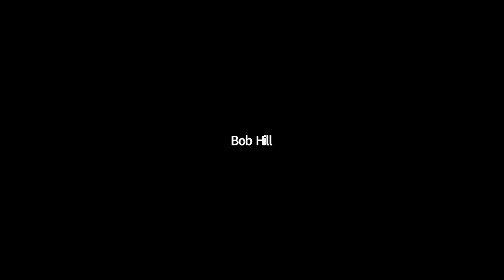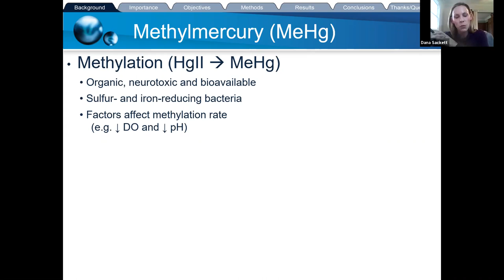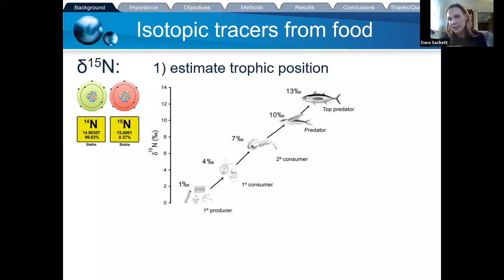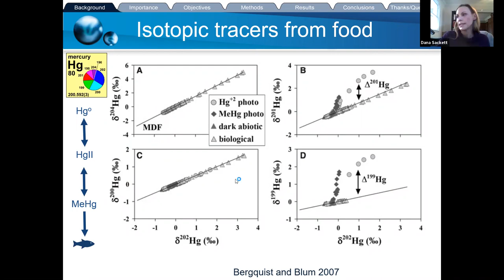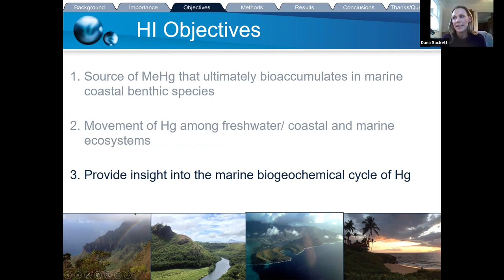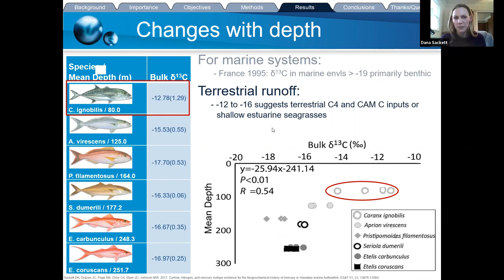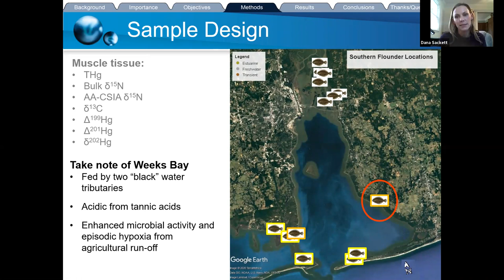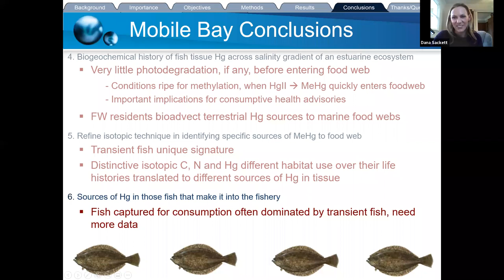2020-11-18 Dana Sackett: Tracing Mercury Using Stable Isotopes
Dana Sackett, of Auburn University, presents a UMD ENST Seminar Talk: Tracing mercury and ecosystem trophic structure from Hawaii to the Gulf of Mexico using stable isotopes.